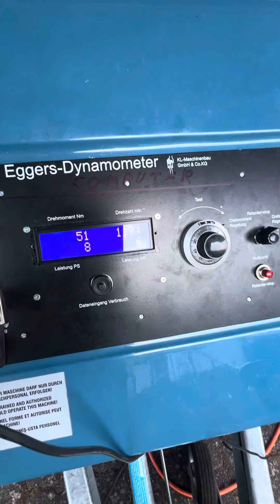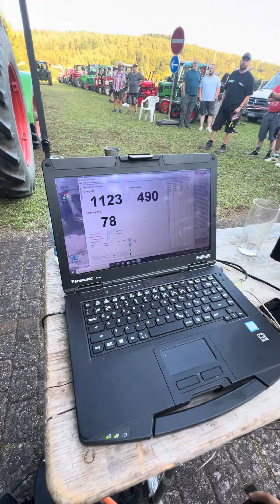Deutz 6806 Allrad Zapfwellenbremse Schlepper